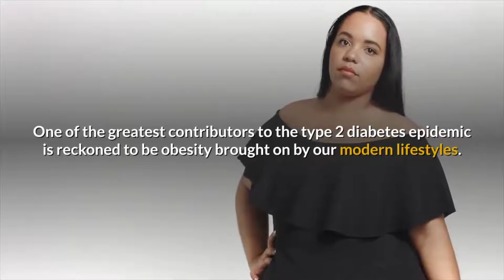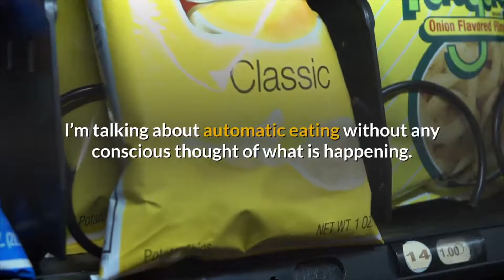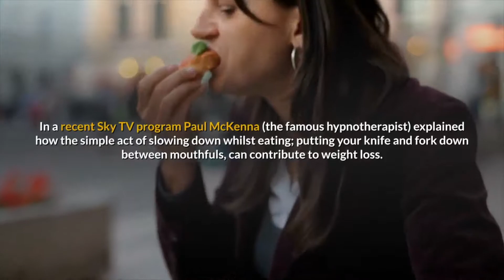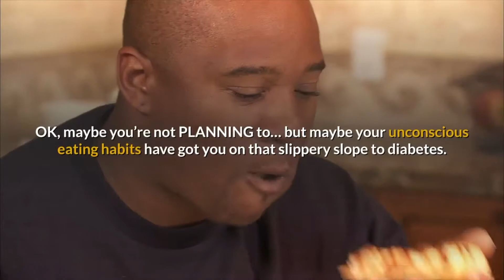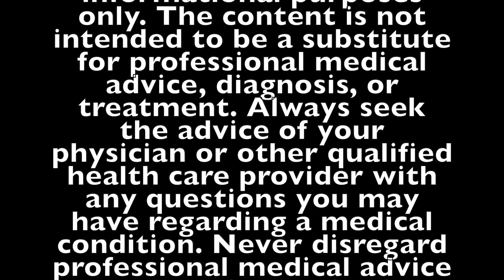Could Your Eating Habits Put You At Risk for Type 2 Diabetes | Do You Have These 4 Eating Habits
☝️Let’s Beat Diabetes Click The Link Above☝️

Self Inflicted Obesity and Diabetes
Control Your Diabetes and Health With Knowledge.

Make sure you Subscribe to our Channel and after you subscribe, click the bell ICON to the right so you will be notified every time we upload a new informative video.

Diabetes AwarenessDiabetics
Diabetic
Diabetes Cure
Diabetes Diagnosis
Diabetes Diet Plan
Diabetes Facts
Diabetes Guidelines
Diabetes Lifestyle
Diabetes Management
Diabetes Problems
Diabetes Questions
Diabetes Symptoms

I am disclosing this in accordance with the Federal Trade Commission’s 16 CFR, Part 255: “Guides Concerning the Use of Endorsements and Testimonials in Advertising.